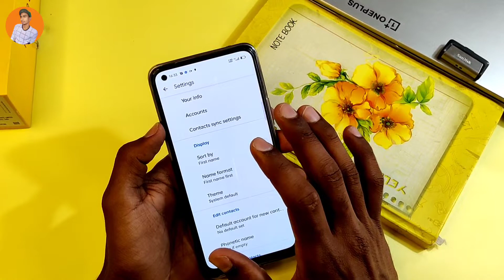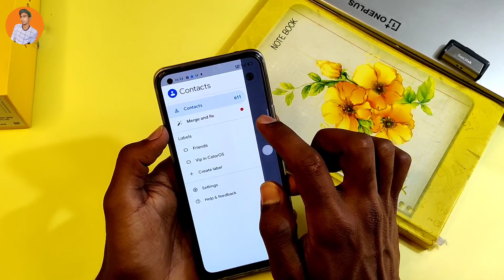Realme 8 Pro Contact Setting , How To Show Contact in Realme 8 Pro, Realme 8 Pro SIM Card Contact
Hello Friends Mera Naam Hai Sameer Khan
Or Aap Dekh Rhe Hai Apka Apna YouTube
Channel Technical Mind Support
Video Topic :-
1- Realme 8 Pro Screen Recording
2- Realme 8 Pro Tips And Tricks
3- Realme 8 Pro Screenshot Setting
4- Realme 8 Pro Apps Lock
5- Realme 8 Pro Hide Photo And Video
6- Realme 8 Pro Hide Apps
7- Realme 8 Pro Ringtones Change
8- Realme 8 Pro Pattern Lock
9- Realme 8 Pro Fingerprint Setting
10-  Realme 8 Pro Internet Speed Meter